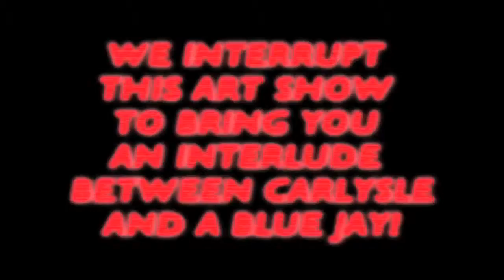Taryn & Fethers Funniest Moments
Taryn & Fethers Show Funniest Moments
Comedy
For Voice over lessens and singing.
Produced By
Lou McCable
Doug Anthony
Thanks to
Life Media Pro
Odin Alfodr, WB Movies, audio slave rockband,
Movieclips
BLUESGRASS BANJO MUSIC -Country Banjo Fiddle Guitar-
Blue Collar Comedy
Redneck Comedians
Larry the Cable Guy
Jeff Foxworthy